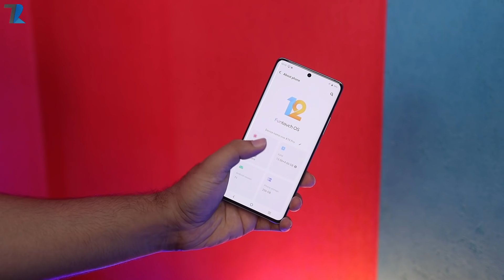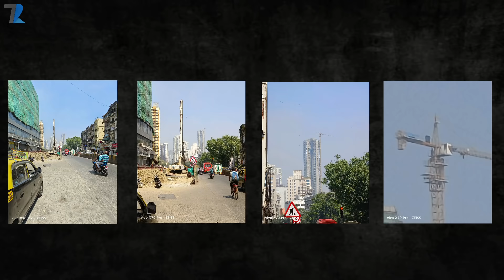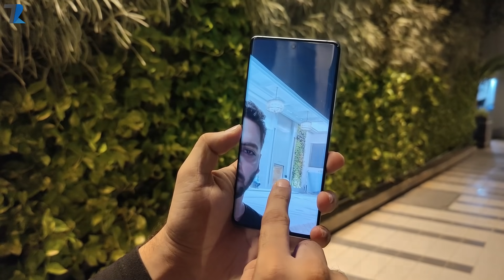How To Become A Professional Photographer ft vivo X70 Pro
Hello Dosto is video me maine aap logo ko vivo X70 Pro ka Camera review diya hu...vivo X70 Pro me aapko ZEISS T Coating miti hai with Gimbal OIS Stabilization & Real time Extreme Night Vision jisse aapki Night Photography ekdam Professional ho jaegyil,Umeed hai aapko video pasand aayegi..

vivoX70Pro